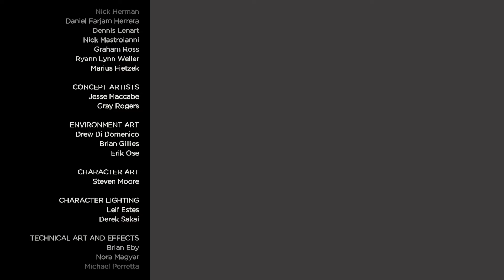FINAL DEL CAPITULO 1! THE WALKING DEAD #5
Seguimos con TWD, hoy finalizamos el capitulo 1 de esta serie!
Espero vuestros comentarios y reacciones!

The Walking Dead es un videojuego basado en la serie de cómics de Robert Kirkman. Fue desarrollado por Telltale Games y estaba predestinado a salir en los últimos meses de 2011, pero por falta de tiempo de desarrollo fue lanzado finalmente a inicios de 2012.

Fecha de estreno inicial: 24 de abril de 2012

Desarrollador: Telltale Games

Plataformas: PlayStation 4, Android, Xbox One, PlayStation 3, MÁS

Premios: Spike Video Game Award al Mejor Juego del Año, MÁS

Diseñadores: Sean Vanaman, Jake Rodkin, Mark Darin, Sean Ainsworth

Géneros: Videojuego de aventura, Película interactiva